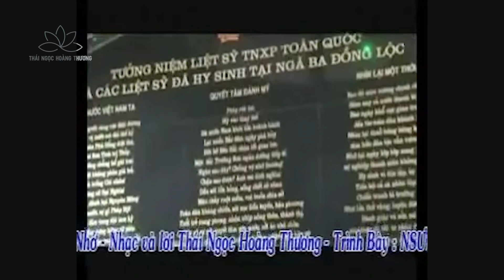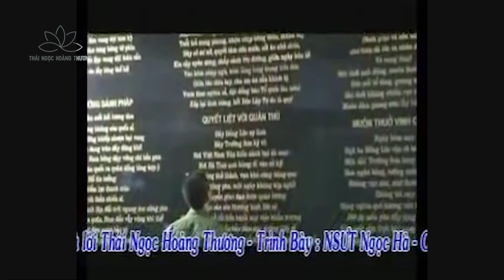HÀ TĨNH NIỀM THƯƠNG VÀ NỖI NHỚ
NHẠC VÀ LỜI: THÁI NGỌC HOÀNG THƯƠNG.
TRÌNH BÀY: NSUT NGỌC HÀ